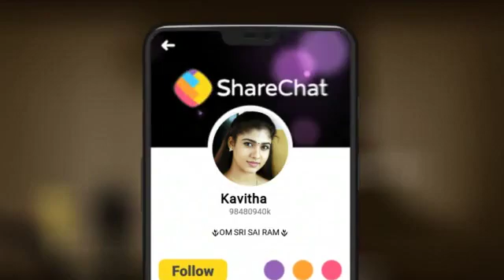24 September 2019